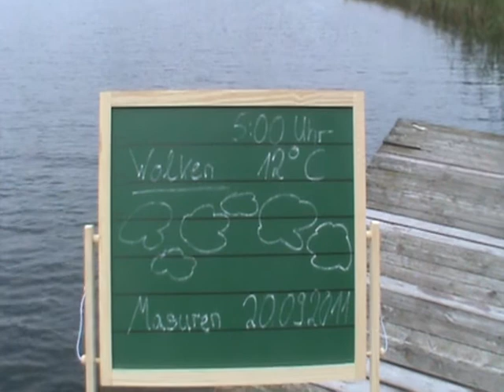Brunftrudel auf der Wiese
Ein Brunftrudel auf der Wiese...

Gewinnspiel (Teilnahmeschluss 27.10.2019): Auch zum Videotagebuch Hirschbrunft 2019 findet wieder ein großes Gewinnspiel statt. Gewinnen Sie eine Repetierbüchse Heym SR 21 Premium und viele weitere tolle Preise. Nutzen Sie Ihre Chance und nehmen Sie jetzt online teil